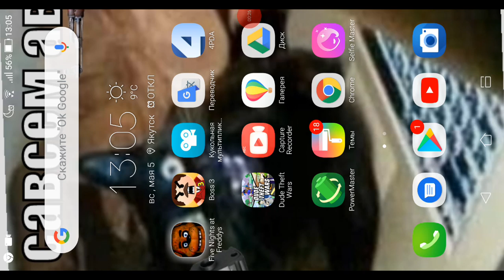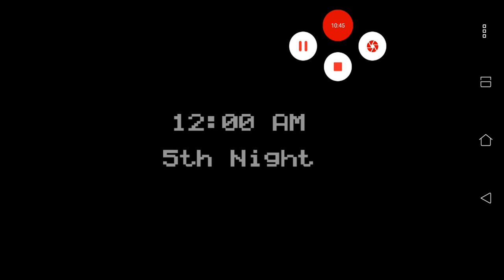Фнаф 1 ночь 4